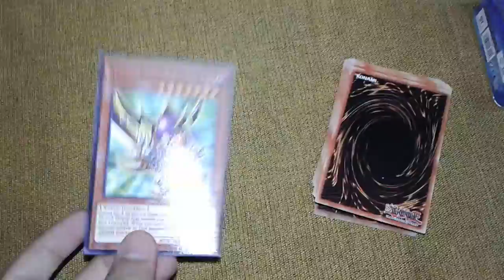Yu-Gi-Oh! My 12th Deck Set (Toon Monster's) Part 1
Recorded at March 04, 2020